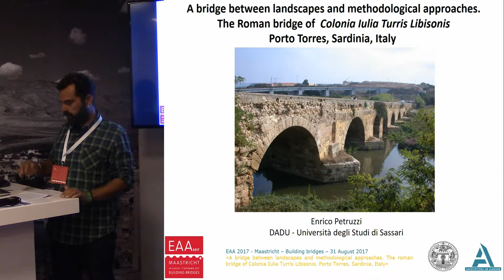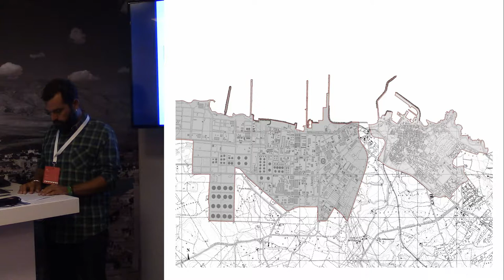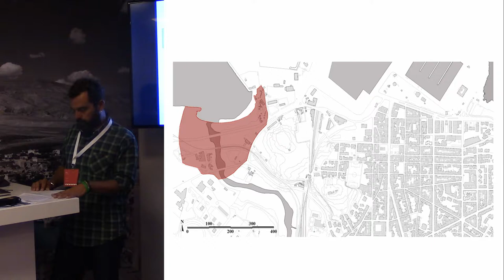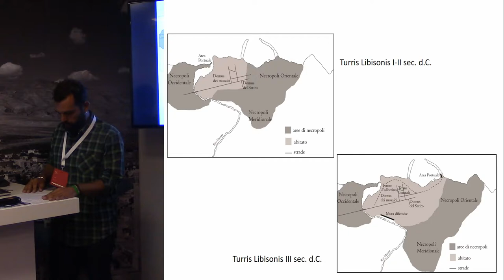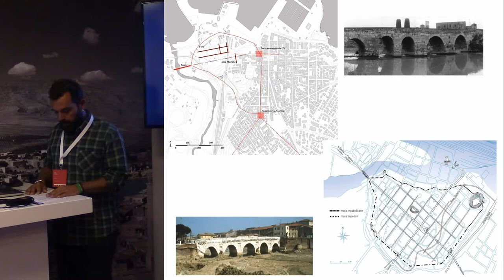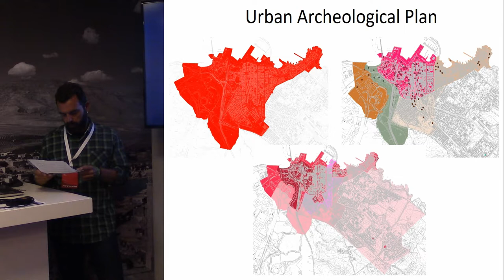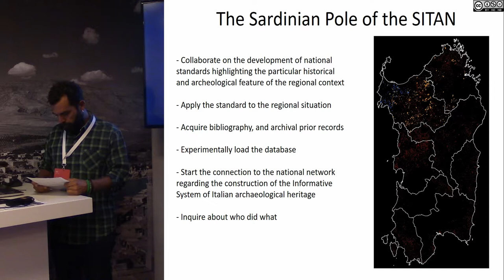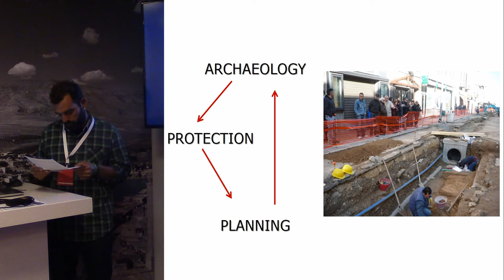A bridge between landscapes and methodological approaches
The Roman bridge of Porto Torres is a monumental symbol of the potential of the contradictions of contemporary archeology in now day Sardinia. The bridge keeps together the two shores of the main local river, very close from a geographical point of view, but still far from a landscape point of view as defined by the European Landscape Convention, namely as part of the territory as well as perceived by the people who inhabit it. On the west bank, the industrial sector almost completely into disuse and symbol of the failure of the industrial project, cause of the economic and social decay of the local community. On the east bank, the archaeological park, a wide area still largely to be investigated, epicenter of the ancient city, escaped from industrialization and speculation, where still remain monumental evidences.
The paper intends to explore, taking the Roman bridge as a node of the network of disciplines and interests involved, the multiplicity of investigations and projects developed in recent years in the historical city of Porto Torres. The analisys of data acquired in several investigations in the urban area represent the basis for an effective recomposition of the history of the city and the territory. The relationship with the land resources, the inclusion in the Mediterranean commercial network, the expansion and contraction processes, the infrastructure such as the bridge and the colony's ports are some of the most studied aspects, fundamental elements not only from a purely historical and archaeological point of view but necessary basis of knowledge for planning any kind of urban transformation. Main goal is the construction of a bridge between the different branches of research, a tool for overcoming the disciplinary boundaries with the aim to acquire archeology between the real interests of the citizenship.

Author: Research fellow petruzzi, enrico - Università di Sassari (Presenting author)